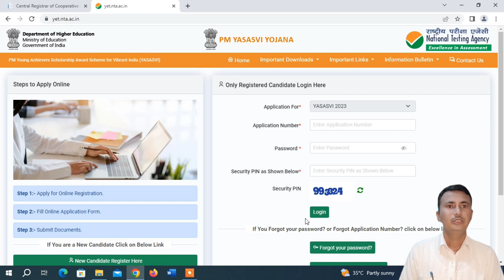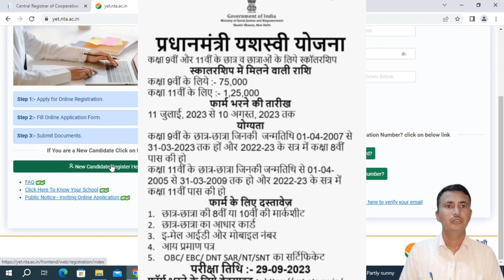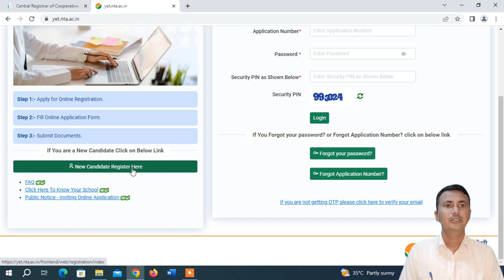Pm यशस्वी छात्रवृत्ति योजना 2023 || Pm Scholarship 2023 Form Kaise Bhare || Pm Yashasvi Scholarship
at आधिक जानकारी के लिए हमारी वेबसाइट पर विजिट करने के लिए एक महत्वपूर्ण सूचना फॉर्म 👇
 इस वीडियो में   Pm Scholarship 2023 Form Kaise Bhare  इसके बारे में पूरी जानकरी दी है
दोस्तों ये Pm Scholarship 2023 Form Kaise Bhare अच्छा लगे तो लाइक करना और में बड़ा बदलाव प्रकार की जानकारी के लिए हमारे चेनल को सब्सक्राइब करे मिलते है अगले वीडियो में Pm Scholarship 2023 Form Kaise Bhare हमारे हेल्प वीडियो हिंदी चेनल को करना है तो लिंक पर क्लिक करे